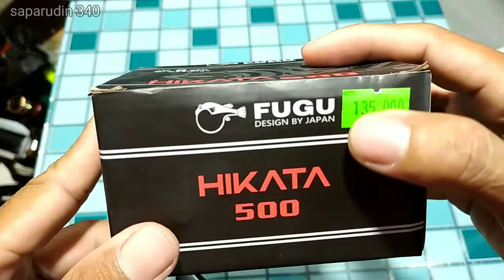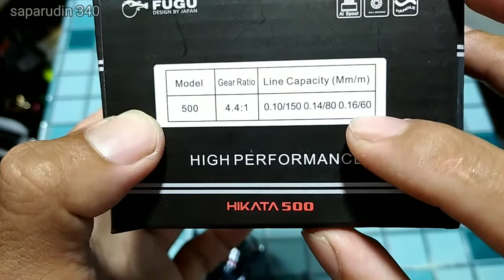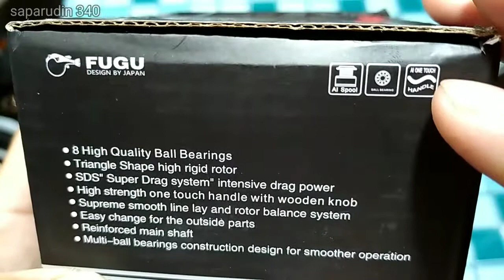Reel mini FUGU HIKATA 500 | reel pancing udang mantap